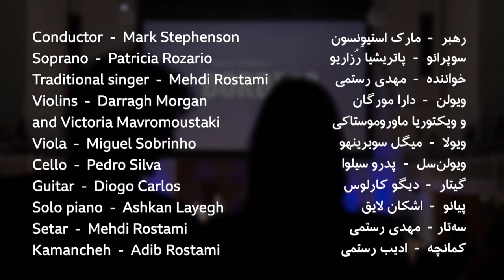کنسرت موسیقی بدون مرز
پروژه یا طرح موسیقی بدون مرز ابتکار مارک استیونسون، رهبر ارکستر و کارگردان گروه هنری پروژه “اینترنَوا” است. مارک رویای برداشته شدن مرزهای جغرافیایی و همکاری هنرمندان دو کشور بریتانیا و ایران را در شش ساله گذشته عملی کرده است. نقطه عطف این پروژه بردن کوارتت زهی بریتانیایی به ایران و ضبط اجرای آنها در ساختمان تاریخی گنبد سلطانیه زنجان بود و بعد از ماهها برنامه ریزی کنسرت موسیقی بدون مرز که دی ماه ۱۳۹۸ در لندن برگزار شد. در این کنسرت بجز قطعات معروف آهنگسازان کلاسیک غرب، ساخته‌های دکتر فرخزاد لایق و لالایی کردی که توسط گروه بزرگ هنرمندان کرد ایرانی ادیب و مهدی رستمی و نوازندگان بریتانیایی اجراشد، اشکان لایق هم قطعه متفاوت و جذابی را با پیانو اجرا می‌کند.